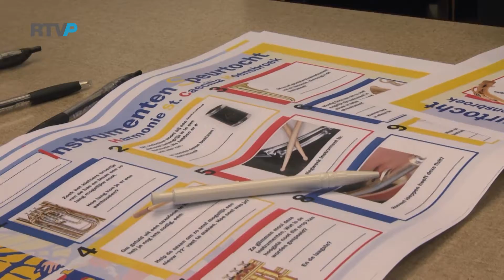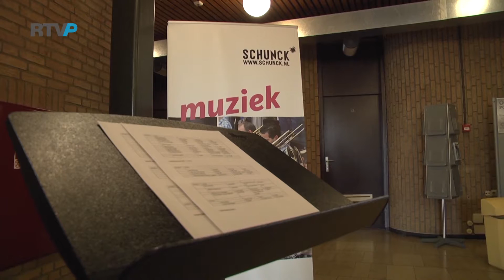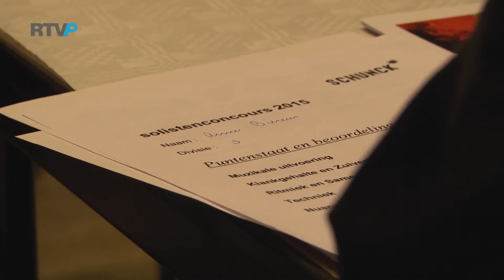Culturij - Aflevering 13